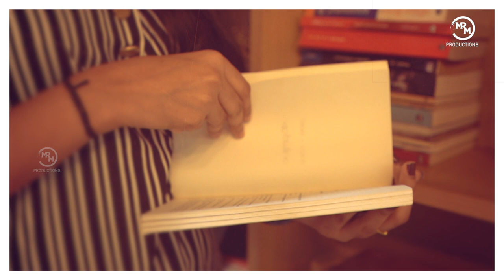Sundari serial actress#PARVATHY RAJAN SANKARADI CHAT WITH DEV EPI 01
HELLO EVERYONE
Anna Kareena#Sundari serial#Asianet#Surya#Actress Parvathy Rajan Sankaradi#film actress
HERE WE  INTRODUCE SOME ACTORS AND ACTRESSES INFRONT OF YOU